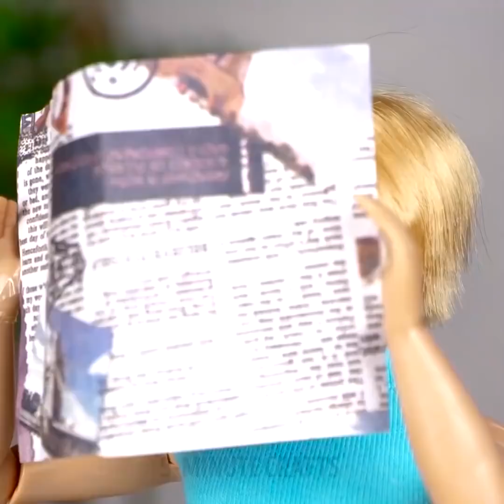28 BRICOLAGES MIGNONS POUR TA MAISON DE POUPEES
Horodatage :
01:05 Relookage cool pour ta Barbie
02:34 Robe stylée à partir d’une vieille chaussette
04:26 Petite piscine géniale
08:05 Comment faire une baignoire pour ta poupée